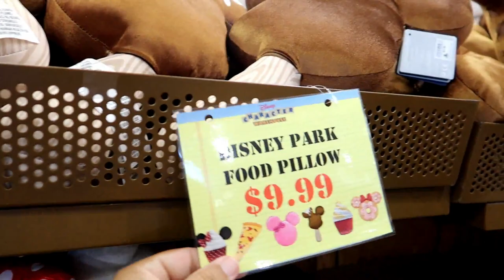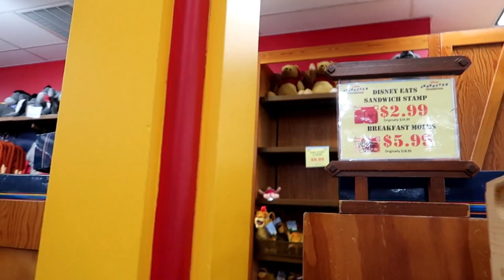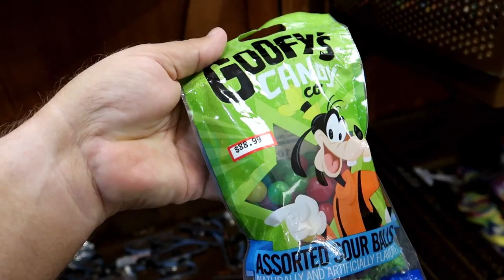Disney Character Warehouse UPDATE 10/11/2019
Hey Guys!
Join us as we start this weekend off like every other by hitting the Vineland Store first. We were able to get to both stores so International will be out tomorrow.